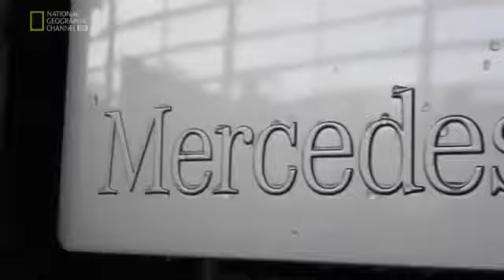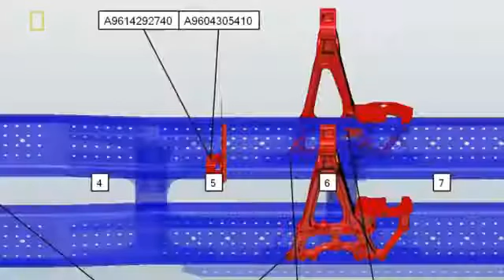Мегазаводы Грузовики Мерседес National Geographic1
National Geographic | Documentary | Animals | natGeo | History channel.

Мегазаводы Грузовики Мерседес National Geographic1 Уважаемые друзья, Вашему вниманию предоставляются программы.

Мегазаводы, Суперкары - Документальный фильм: Грузовики Мерседес Бенц Познакомьтесь с новой версией груз..

Maserati S.p.A. (кратко: Maserati — рус. «Мазерати») — итальянская компания, производитель эксклюзивных автомобилей.